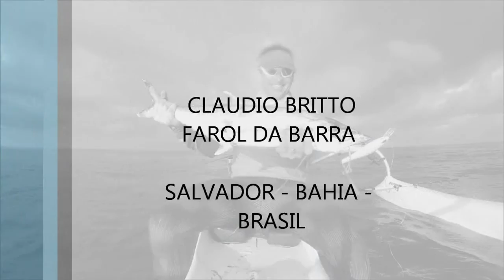OC1 FISHING - CAVALA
Claudio Britto pescando de Canoa Havaiana, OC1 Fishing,  fishing, pesca de canoa, canoa oc1, outrigger canoe fishing.